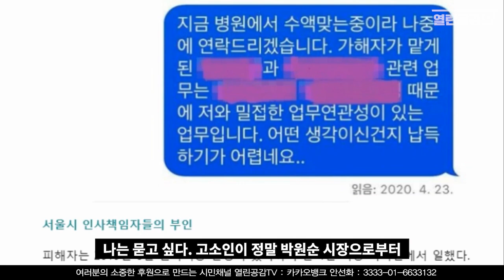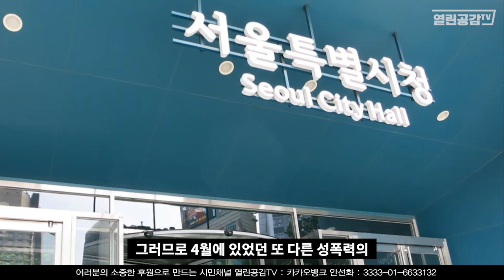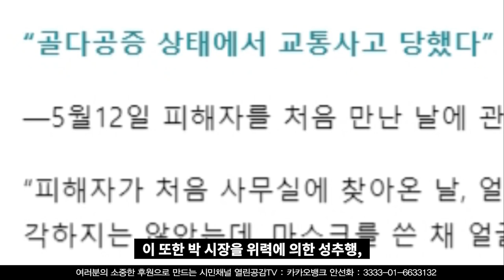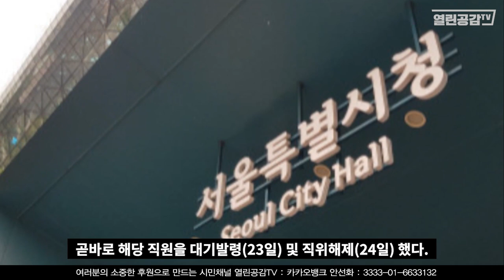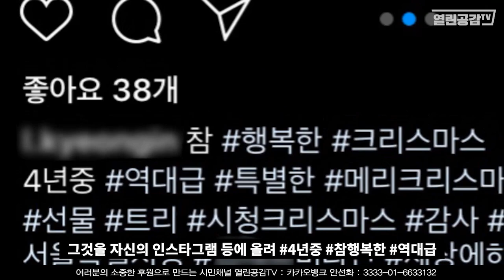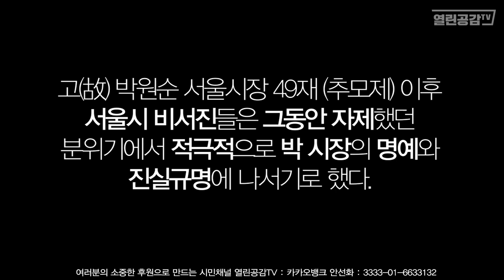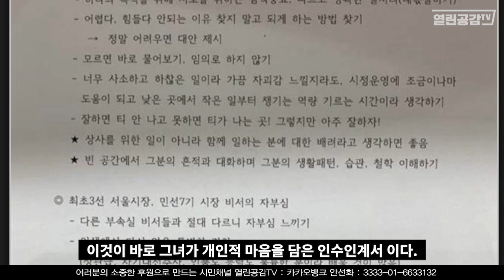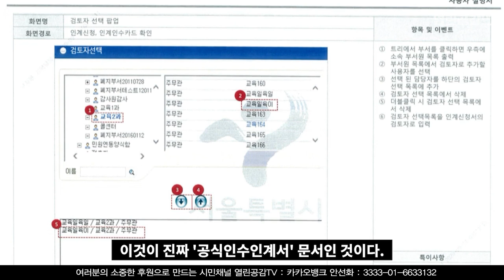단독! 박원순시장 비서관의 직접증언! - 이것이 진실이다!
최근 김재련은 한 일간지(한겨례) 와의 단독 인터뷰를 통해
고(故)박원순서울시장을 성폭력 혐의로 고소한 고소인의
2차 피해를 우려했던 이른바 4월사건(4월에 있었던 고소인 성관련 사건)
을 대 놓고 인터뷰를 했다. 그리고 고소인이 후임에게 써던 인수인계서가
"공식문건"이기에 성추행을 조심하란 문장을 쓸수 없었다고 했다.
과연 그럴까? 박시장 비서관의 생생한 증언으로 그 거짓을 밝힌다!